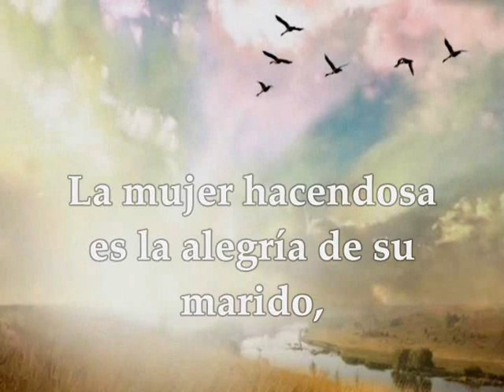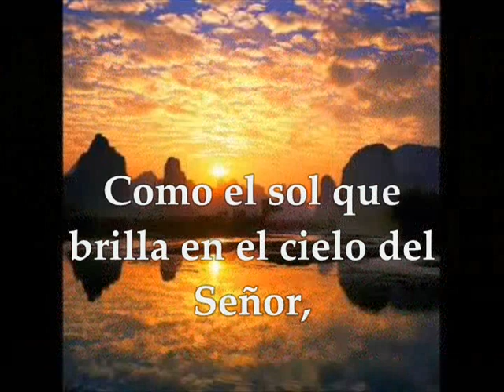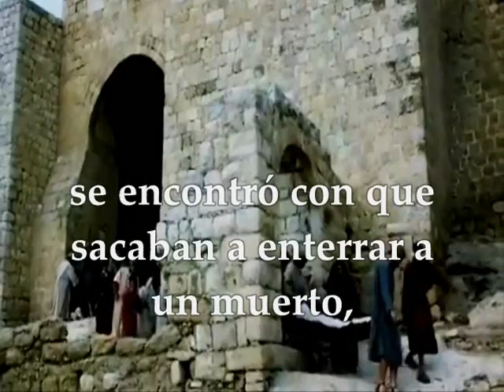Lecturas Eucaristía Memoria Santa Mónica Agosto 27 de 2020 Lucas 7,11-17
Audio vídeo Lecturas Santa Eucaristía propias de la memoria de SANTA MÓNICA MADRE DE SAN AGUSTIN AGOSTO 27 DE 2020 Primera Lectura: Del libro del Eclesiástico 26,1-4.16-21 Salmo 130,1.2.3 R/.Guarda mi alma en la paz, junto a ti, Señor Evangelio según san Lucas 7,11-17
Santa Mónica, Memoria 2020:
PRIMERA LECTURA DE LA MISA
El sol brilla en el cielo, la mujer bella, en su casa bien arreglada
Lectura del libro del Eclesiástico 26,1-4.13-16
Dichoso el marido de una mujer buena;se doblarán los años de su vida. La mujer hacendosa hace prosperar al marido, él cumplirá sus días en paz. Mujer buena es buen partido que recibe el que teme al Señor;sea rico o pobre, estará contento y tendrá cara alegre en toda sazón. Mujer hermosa deleita al marido, mujer prudente lo robustece;mujer discreta es don del Señor: no se paga un ánimo instruido;mujer modesta duplica su encanto: no hay belleza que pague un ánimo casto. El sol brilla en el cielo del Señor, la mujer bella, en su casa bien arreglada.
SALMO RESPONSORIAL
R/. Guarda mi alma en la paz, junto a ti, Señor.
Señor, mi corazón no es ambicioso, ni mis ojos altaneros;no pretendo grandezas
que superan mi capacidad. R/.
Sino que acallo y modero mis deseos, como un niño en brazos de su madre. R/.
Espere Israel en el Señor ahora y por siempre. R/.
EVANGELIO DE LA MISA
Mi madre me presentaba en el ataúd de su pensamiento, para que tú me dijeras a mí, hijo de la viuda: «¡Muchacho, a ti te lo digo, levántate!»
En aquel tiempo, iba Jesús camino de una ciudad llamada Naín, e iban con él sus discípulos y mucho gentío. Cuando se acercaba a la entrada de la ciudad, resultó que sacaban a enterrar a un muerto, hijo único de su madre, que era viuda;y un gentío considerable de la ciudad la acompañaba. Al verla el Señor, le dio lástima y le dijo: -«No llores.» Se acercó al ataúd, lo tocó (los que lo llevaban se pararon) y dijo: -«¡Muchacho, a ti te lo digo, levántate!» El muerto se incorporó y empezó a hablar, y Jesús se lo entregó a su madre. Todos, sobrecogidos, daban gloria a Dios, diciendo: -«Un gran Profeta ha surgido entre nosotros. Dios ha visitado a su pueblo.» La noticia del hecho se divulgó por toda la comarca y por Judea entera.